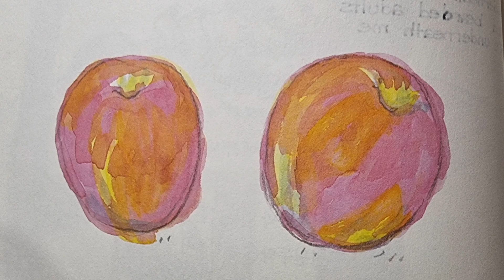[번역동시 Koreankidspoem] 윤석중시 사과 두 개